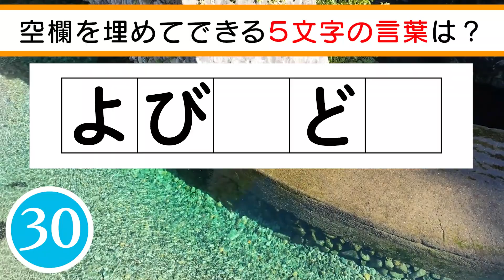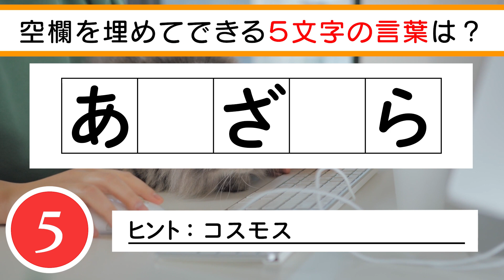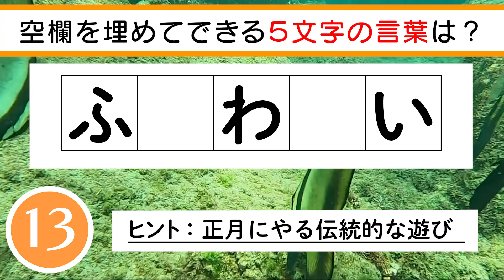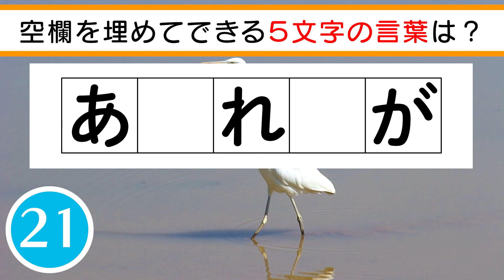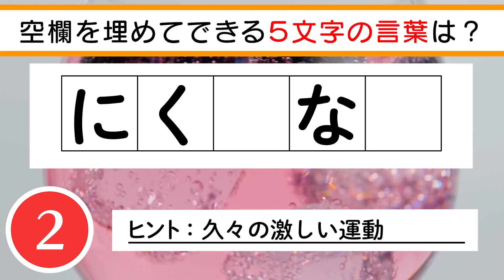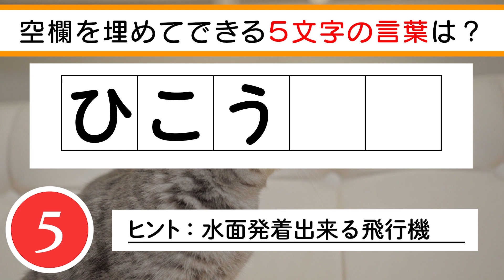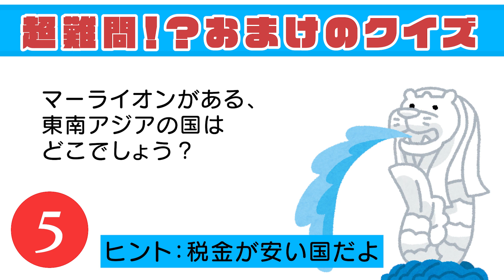✨🐧ひらがな穴埋めクイズ5文字vol.65🐧✨空欄に入るひらがなは何でしょう？脳トレ＆レクにおすすめ！ 全10問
0:07 １問目　ちょっとちょっと忘れ物だよ！
0:51 ２問目　コスモスのこと
1:35 ３問目　２か月後
2:19 ４問目　正月にやる伝統的な遊び
3:03 ５問目　太陽が昇る方向
3:47 ６問目　横浜にある倉庫が有名だよね
4:31 ７問目　目が覚めたら首が痛い時
5:15 ８問目　久々の激しい運動
6:00 ９問目　プールや海水浴
6:44 10問目　水面発着が出来る飛行機
7:28 おまけのクイズ　税金が安い国だよ

　　　DOVA-SYNDROME
　　　効果音ラボ